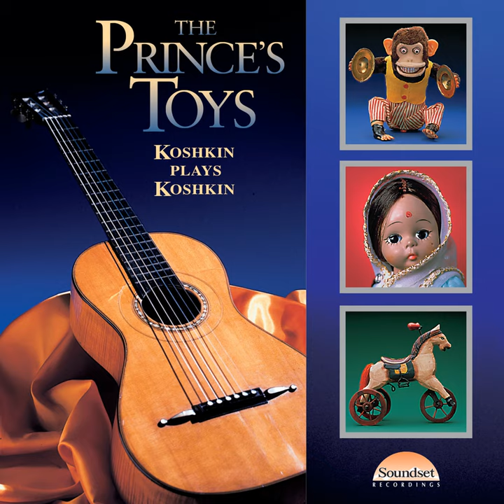The Prince's Toys: Suite for Guitar: V. The Prince's Coach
The Prince's Toys: Suite for Guitar: V. The Prince's Coach · Nikita Koshkin

The Prince's Toys